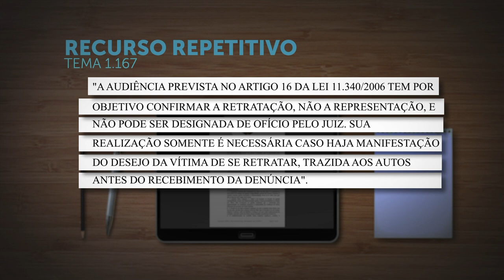Representação da vítima contra autor de violência doméstica não precisa ser confirmada em audiência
Em julgamento sob o rito dos recursos repetitivos (Tema 1.167), a Terceira Seção do Superior Tribunal de Justiça (STJ) definiu que "a audiência prevista no artigo 16 da Lei 11.340/2006 tem por objetivo confirmar a retratação, não a representação, e não pode ser designada de ofício pelo juiz. Sua realização somente é necessária caso haja manifestação do desejo da vítima de se retratar, trazida aos autos antes do recebimento da denúncia".
Para o colegiado, não há como interpretar que a audiência mencionada no artigo 16 da Lei Maria da Penha seja destinada apenas à confirmação do interesse da vítima em representar contra seu ofensor, pois isso implicaria estabelecer uma condição de procedibilidade não prevista na lei.
REsp 1964293
REsp 1977547